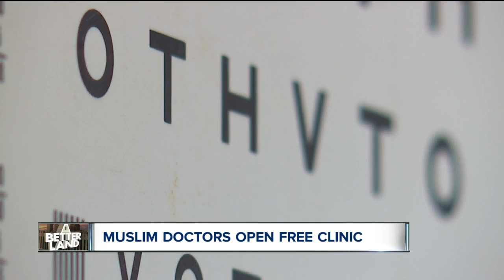Cleveland mosque opens free health clinic for uninsured patients in Northeast Ohio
Muslim doctors across Northeast Ohio are pooling their skills to bring free healthcare to those who cannot afford it.